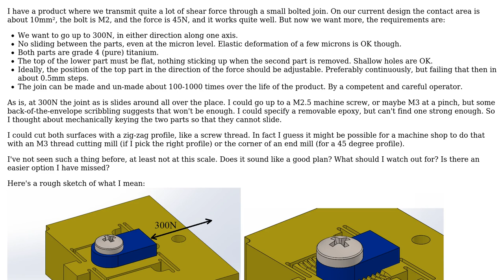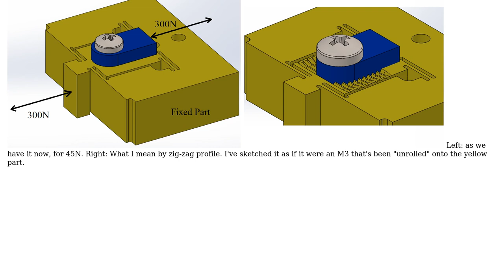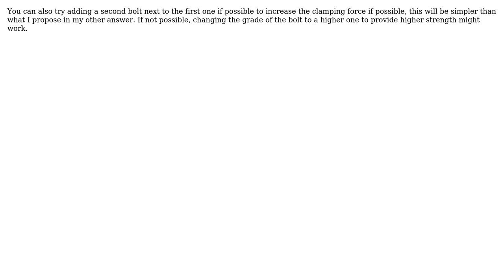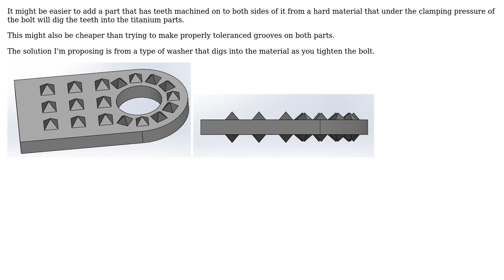Engineering: Cutting flattened out "threads" to prevent small-scale slipping (3 Solutions!!)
Engineering: Cutting flattened out "threads" to prevent small-scale slipping

With thanks & praise to God, and with thanks to the many people who have made this project possible! | Content (except music & images) licensed under CC BY-SA | Music | Images & others | With thanks to user Jack B user Entity5 and the Stack Exchange Network Trademarks are property of their respective owners. You are responsible for your own actions.